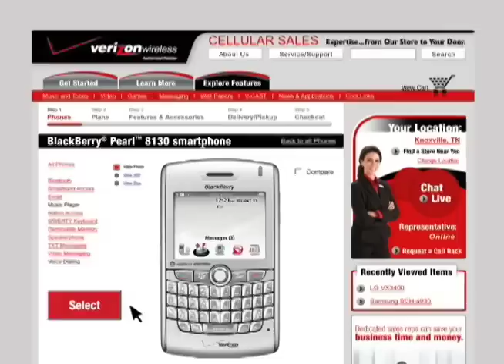CellularSales.com TV commercial - Cellular Sales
Cellular Sales is the nations' largest retailer for Verizon Wireless.  This commercial aired nationally in 2007 and 2008.